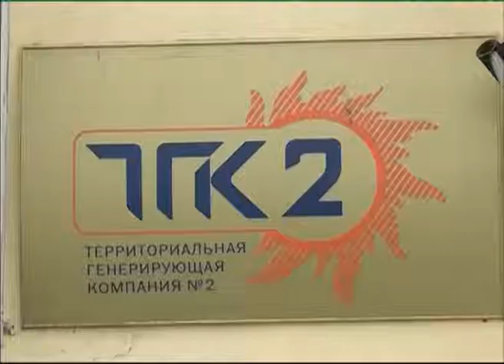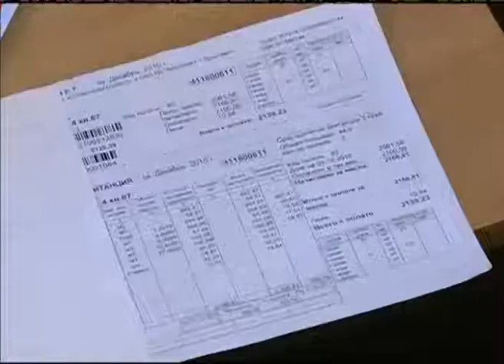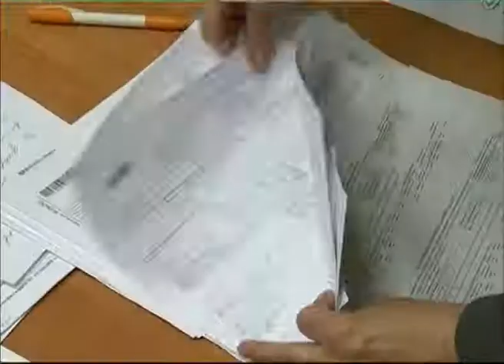Жильцы Ленинского района Ярославля получили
Жильцы Ленинского района Ярославля получили квитанции с завышенными суммами

Жители Ленинского района атакуют линейные участки. Целый ряд вопросов вызвали квитанции на квартплату, которые горожане получили в марте. Суммы  оказались завышенными. А компенсации и льготы, напротив, заниженными. Как объяснили в Управляющей компании, произошел технический сбой, который вызван переходом на новую систему обслуживания.